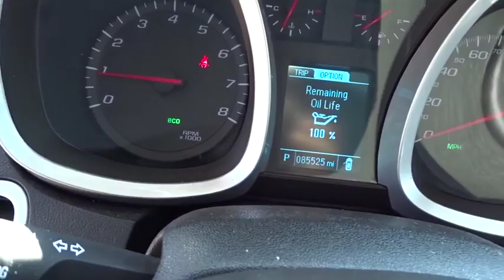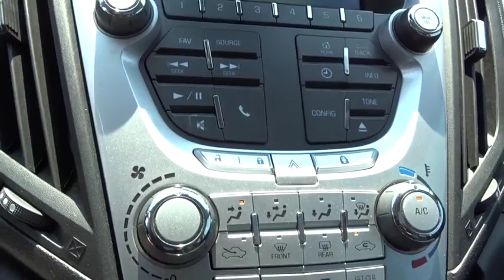2014 Chevrolet Equinox Rocky Mount, Wilson, Goldsboro, Raleigh, Wake Forest, NC P11263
Tungsten Metallic Used 2014 Chevrolet Equinox available in Rocky Mount, North Carolina at Don Bulluck Chevrolet. Servicing the Wilson, Goldsboro, Raleigh, Wake Forest, NC area.

STOP AND TAKE A GOOD LOOK AT THIS SHARP TUNGSTEN METALLIC (DK GRAY) LT EQUINOX WITH A POWER SUNROOF * FROM THE GREAT GAS MILEAGE, TO THE MANY SAFETY FEATURES, THE EQUINOX IS A GREAT VEHICLE * REMOTE VEHICLE STARTER * REAR VISION CAMERA SYSTEM * DELUXE 8-WAY POWER BUCKET SEATS WITH LUMBAR SUPPORT * SECOND ROW SPLIT FOLD-FLAT BENCH SEAT FOR SO MUCH CARGO AREA WHEN NEEDED * AM/FM CD PLAYER WITH A 7 INCH COLOR TOUCH SCREEN RADIO * CHEVROLET MYLINK INCLUDES HANDS-FREE SMARTPHONE INTEGRATION WITH PANDORA AND STITCHER; BLUETOOTH AUDIO STREAMING VOICE-ACTIVATED TECHNOLOGY * XM/SIRIUS SATELLITE RADIO * USB INTERFACE PORT * ONSTAR COMMUNICATION SYSTEM WITH AUTOMATIC CRASH RESPONSE AND TURN BY TURN NAVIGATION * LEATHER WRAPPED STEERING WHEEL WITH MOUNTED RADIO AND PHONE CONTROLS * ALUMINUM WHEELS * FRONT, SIDE IMPACT, AND HEAD CURTAIN AIR BAGS * HAS WARRANTY * AND SO MUCH MORE * CALL, TEXT, OR EMAIL FOR MORE INFO * STK# P11263